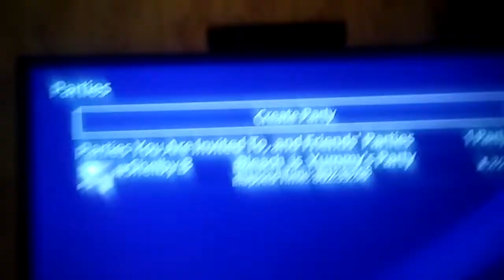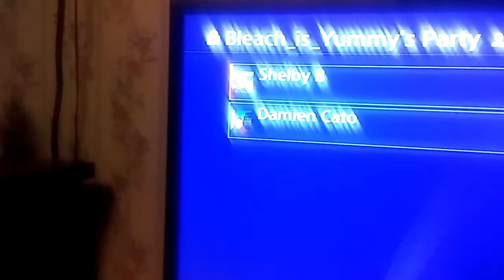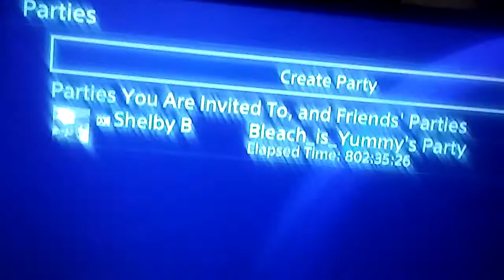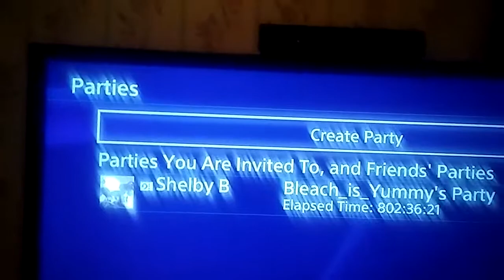Longest running PS4 Party. Can we make it to 1000 hours? Is this a new record?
This video is just to show you how long we have had this current PS4 Party open. If you guys want to see more interesting stuff like this or us try to break more records let me know down in the comments section below. Can we break the 1000 record? Our previous longest running party was 519 hours and 23 seconds this party is now over 800 2 hours long stay tuned to find out if we break the Thousand our record